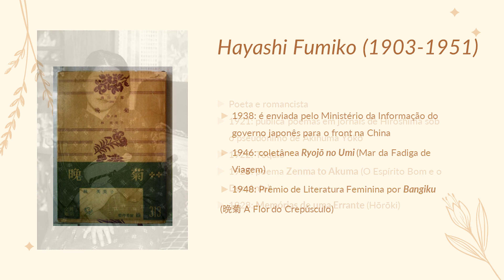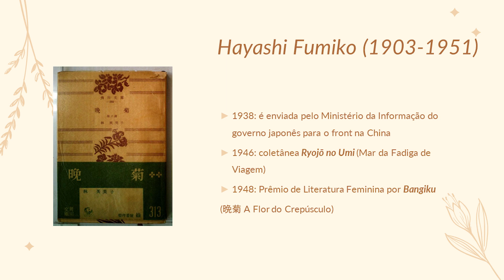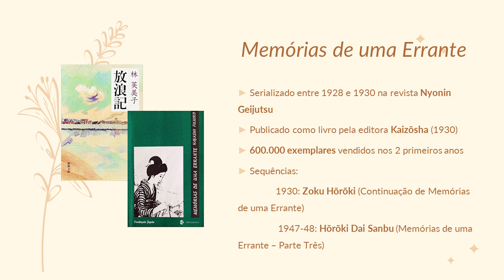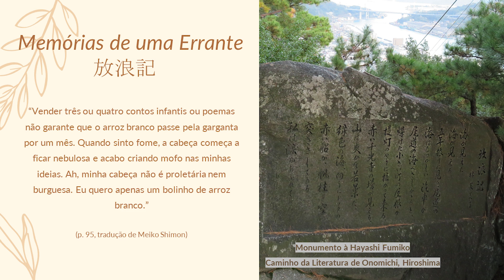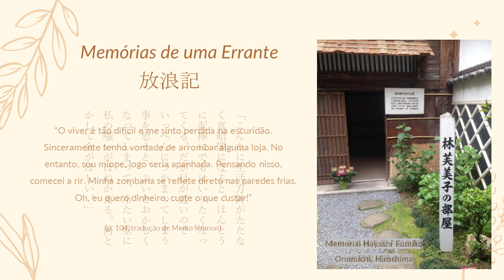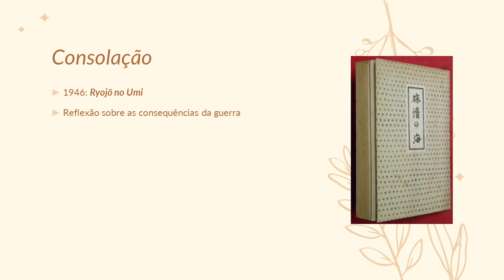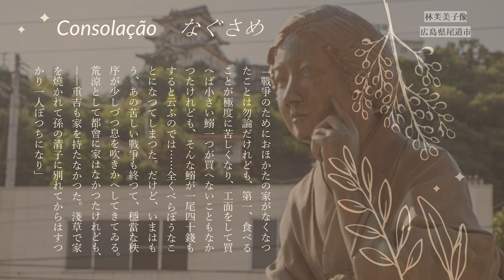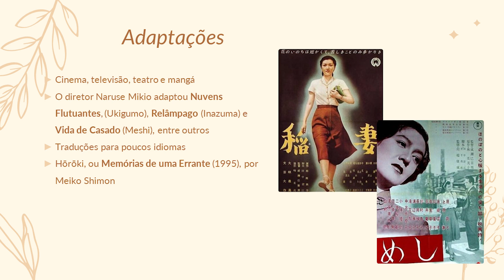Obras de Fumiko Hayashi, escritora e poeta japonesa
CONHEÇA A AUTORA JAPONESA FUMIKO HAYASHI, E ACOMPANHE A HOMENAGEM À PROFESSORA MEIKO SHIMON (IN MEMORIAN)

No mês de março em que a mulher é lembrada mundialmente, compartilhamos um vídeo sobre a escritora Fumiko Hayashi e uma singela homenagem à Professora Meiko Shimon, falecida em 15 de janeiro de 2022, aos 81 anos de idade.

O vídeo foi elaborado por Thais Bresolin, membro da Comissão de Atividades Literárias e da Comissão de Biblioteca do Bunkyo.

Fumiko Hayashi, romancista, poeta, contista e roteirista japonesa, iniciou sua carreira nos jornais de Hiroshima em 1921. Mudou-se para Tóquio em 1922 com pretensões de entrar no mercado literário, porém, devido às dificuldades deste ramo, teve que arranjar diversos empregos (garçonete, empregada doméstica, babá).

Em 1930, publicou sua obra prima, Horoki (Memórias de um errante), que vendeu 600 mil exemplares nos dois primeiros anos. Em 1946, publicou sua coletânea de contos Ryojo no Umi (Mar da fadiga de viagem), retratando a vida do povo japonês pós-Segunda Guerra.

Em 1948 conquistou o Prêmio de Literatura Feminina, com a obra Bangiku (A flor do crepúsculo). Várias obras de sua autoria foram adaptadas para Teatro, Cinema, TV e Mangá.

Infelizmente, apenas a obra prima da autora, “Horoki”, foi traduzida para o Português, em 1995. Esse importante feito devemos à Meiko Shimon, professora aposentada pela Universidade Federal do Rio Grande do Sul, mestre em língua, literatura e cultura japonesa pela Universidade de São Paulo.

A professora Meiko Shimon, além da tradução para o português de obras de vários renomados autores japoneses, também verteu para o japonês diversos escritores brasileiros, como Mário Quintana e Nelson Rodrigues.

O vídeo em homenagem à escritora japonesa Fumiko Hayashi e à tradutora Meiko Shimon, também inclui trecho do conto “Consolação” da coletânea de 1946 traduzido por Thais Bresolin.